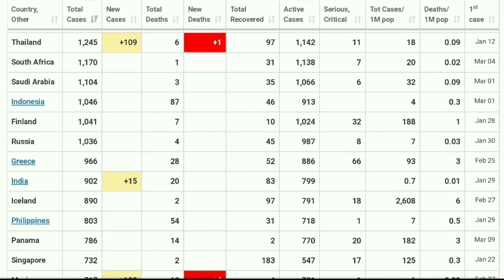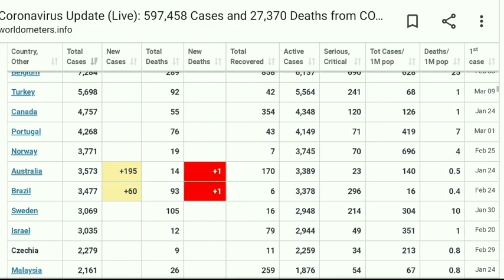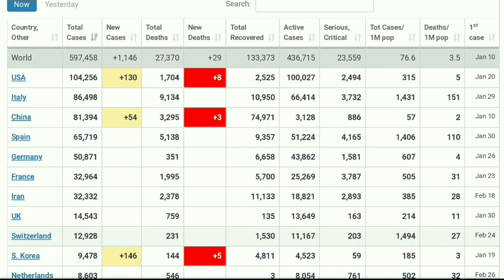कोरोना से हो रही दर्दनाक मौत | Corona Virus India Latest Update | Corona India Lock down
Hello Friends - stay at your home. Follow Lock down 🔒👇 |
Current situations are very dangerous so please stay at your home. don't go outside, don't touch anything.
stay at your home and save our country